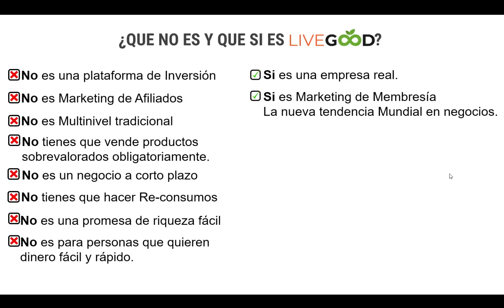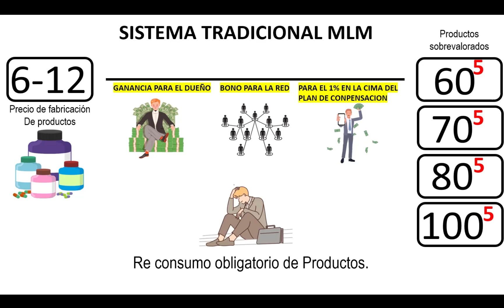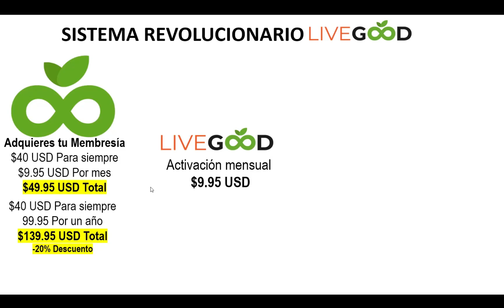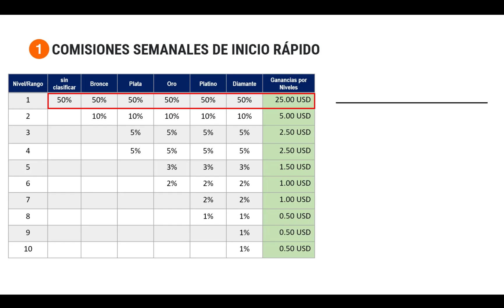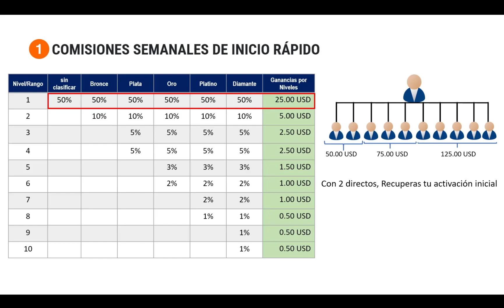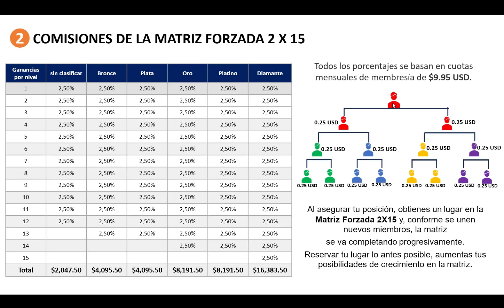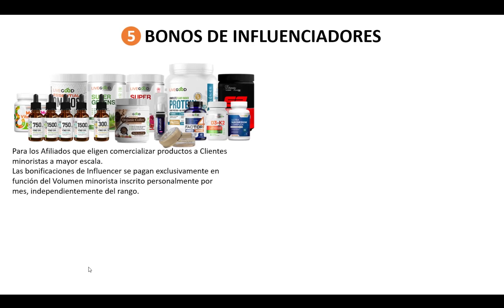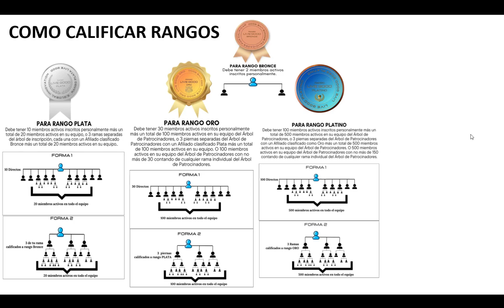▶️Como GANAR DINERO desde CASA 🔴 Ganar Dinero por Internet 2023 🔴 Explicación Plan de Pago✔️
¿Qué ofrece LIVE GOOD?
Con el compromiso de ayudar a las personas, LiveGood le ofrece los suplementos nutricionales más avanzados del mercado, elaborados únicamente con los ingredientes más puros, de la más alta calidad y orientados a los resultados del planeta, sin los elevados recargos de precios de otras compañías.

live good,
marketing online,
negocio en casa,
livegood review,
gana dinero desde casa,
livegood español,
livegood compensation plan,
livegood launch,
livegood products,
mercadeo en red,
gana dinero en internet,
livegood is global now,
como ganar dinero con livegood,
oportunidad de linea 2023,
new livegood business overview,
vitamins low prices,
is livegood a scam,
the new com plan livegood,
livegood is global,livegood es global,
plan de compensacion de livegood
Santiago Elzher
live good,
marketing online,
Como ganar dinero con productos,
Generar ingresos desde Casa,
como ganar dinero online 2023,
estafas piramidales,
estafas y fraudes por internet,
multinivel,multinivel estafa,
network marketing,
hotmart,sistema dorado,
herbalife,
vida divina negocio multinivel,
dxn